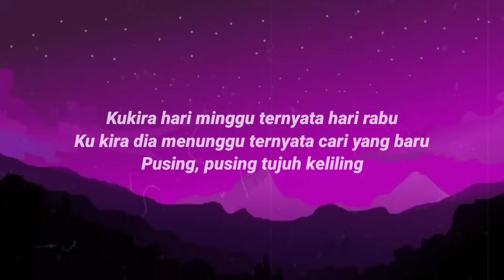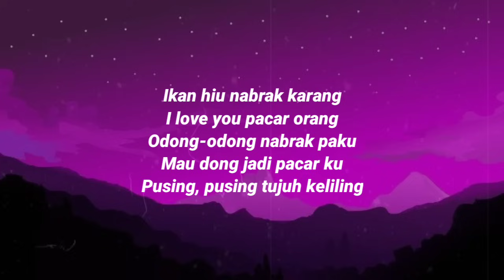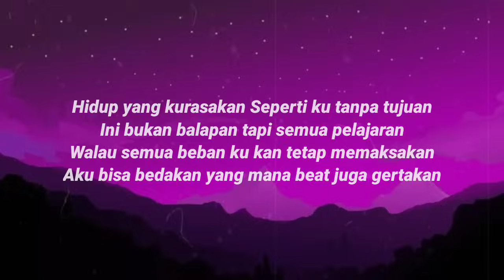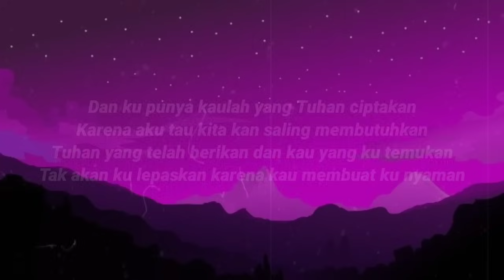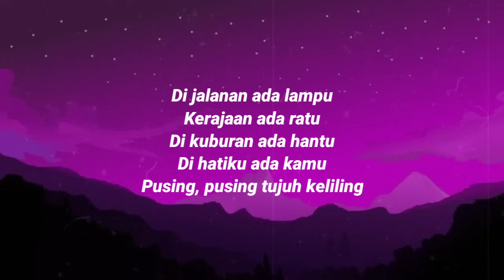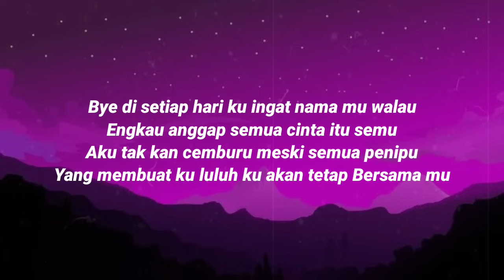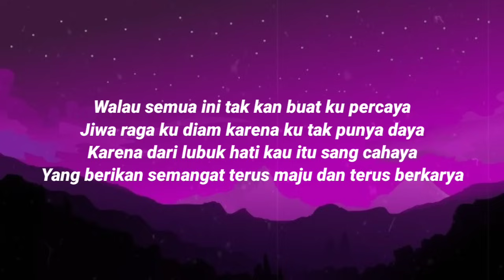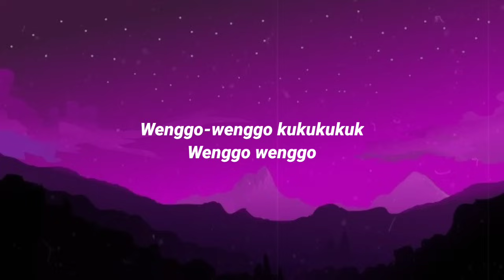WENGGO WENGGO - Fajar Sadboy Ft Widia Kalana • Lirik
🎶Judul: Wenggo wenggo
🎶Penyanyi: fajar sadboy Ft Widia kalana

Kira-kira lagu apa lagi nih yang akan dibuat lirik videonya? Tulis komentar kamu di bawah ya.

📝Lirik !

Yo I am Fajar Sadboy and Widia Kalana
Yo come on lets go beby muuuuaach

Kukira hari minggu ternyata hari rabu
Ku kira dia menunggu ternyata cari yang baru
Pusing, pusing tujuh keliling

Ikan hiu nabrak karang
I love you pacar orang
Odong-odong nabrak paku
Mau dong jadi pacar ku

Hidup yang kurasakan Seperti ku tanpa tujuan
Ini bukan balapan tapi semua pelajaran
Walau semua beban ku kan tetap memaksakan
Aku bisa bedakan yang mana beat juga gertakan

Dan ku punya kaulah yang Tuhan ciptakan
Karena aku tau kita kan saling membutuhkan
Tuhan yang telah berikan dan kau yang ku temukan
Tak akan ku lepaskan karena kau membuat ku nyaman.

Wenggo-wenggo kukukukuk
Wenggo wenggo

Bye di setiap hari ku ingat nama mu walau
Engkau anggap semua cinta itu semu
Aku tak kan cemburu meski semua penipu
Yang membuat ku luluh ku kan tetap bersama mu.

Walau semua ini tak kan buat ku percaya
Jiwa raga ku diam karena ku tak punya daya.
Karena dari lubuk hati kau itu sang cahaya
Yang berikan semangat terus maju dan terus berkarya.

Wenggo-wenggo kukukukuk
Wenggo wenggo

Aku Fajar Labatjo asliku gorontalo
Aku viral karena menangis
Bukan kepengen jadi artis
Aku memang tak manis tapi ku tak egois
Aku tidak romantis tapi banyak yang terhipnotis

Di jalanan ada lampu
Kerajaan ada ratu
Di kuburan ada hantu
Di hatiku ada kamu

Jika ada lampu jangan cari lilin
Jika ada aku kau jangan cari yang lain

Yang membuat ku luluh ku akan tetap Bersama mu.

Wenggo-wenggo kukukukuk
Wenggo wenggo